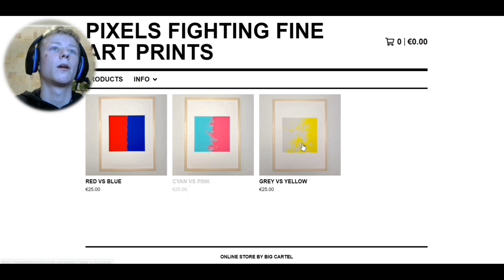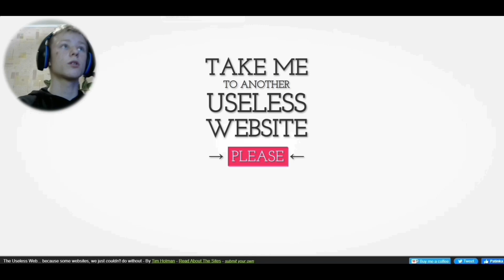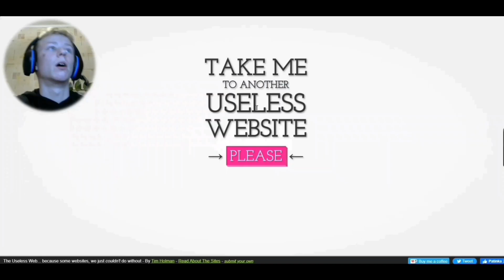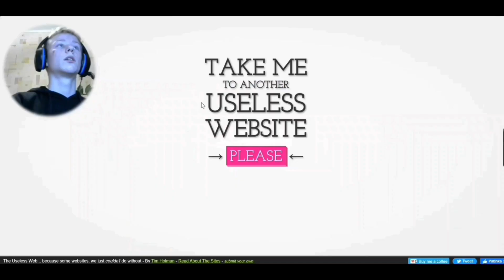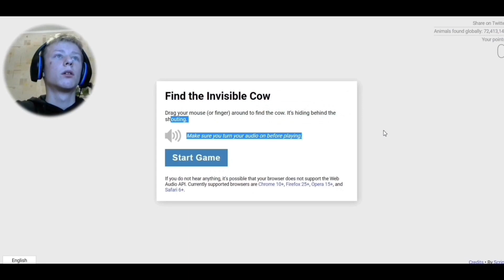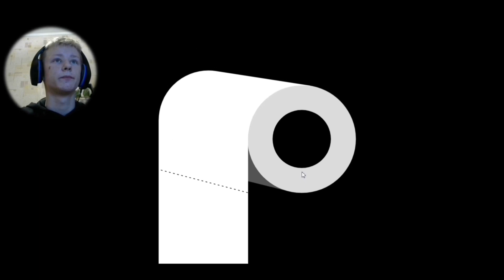KEISTOS SVETAINĖS SUGRĮŽTA! | #4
NARŠOM KEISTAS SVETAINES 4 DALIS
POPCAT :

KEISTOS SVETAINĖS.
arba "The Useless Web"

🎮ENEBA.com🎮 Ieškai PC, PS, Xbox žaidimų? Spausk ant nuorodos ir pirk žaidimus pigiau!
👍 Sudomino ar patiko? MESK LAIKĄ ČIONAIS!
✅Norėtum daugiau 🎥? Pakomentuok po video ir GALIMAI būsi išklausytas!
🔔Nori gauti pranešimus? Įsijunk varpelį!
✂️Nori padaryti ištrauką iš mano streamų? ↶(Ištraukas kelti į DISCORD)↷

PC SPECS:
🛑GPU: Geforce GTX 1060 6gb
🛑CPU: AMD Ryzen 5 1500X
🛑RAM: 16GB DDR4

🔵 Prenumeruok!
🔵 Prenumeravęs šį kanalą tampi svarbi jo dalis!❤️
🔵 JONGANG💪🔥
🔵 JONAŽOLĖSGANG👑
🔵 JONAŽOLĖ Music🎵

00:00 Pradžia : Apie video
00:30 OME.TV
1:38 KEISTOS SVETAINĖS
9:25 Pabaiga